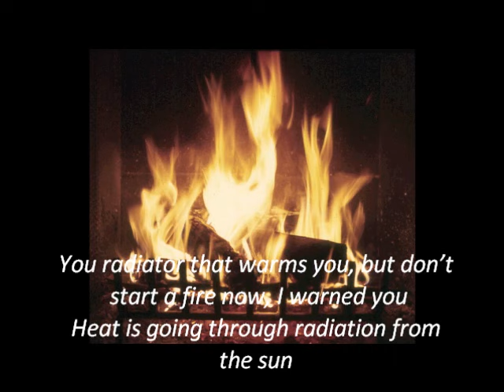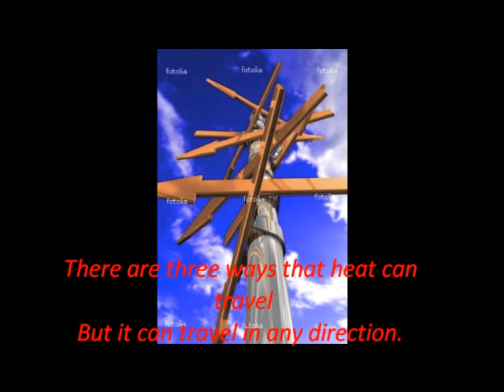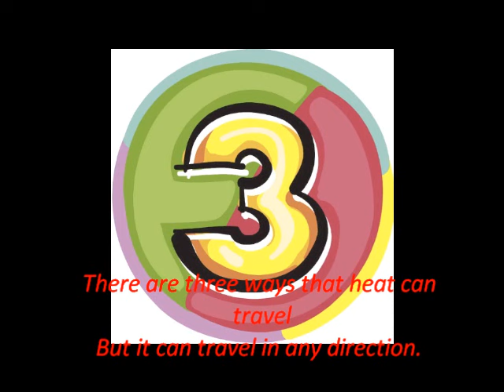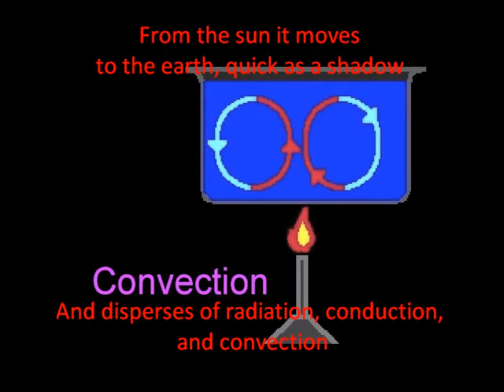Conduction, Convection, and Radiation [SONG!]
A Rap of Conduction, Convection, and Radiation done for a school project

Still having trouble remmebering? Here is a mnemonic:
1. Conduction has the word "duck" in it, so the molecules have to duck each other. Heat by collisions.
2. Convection has a "vec" in it, which sounds like the beginning of "vacation," which reminds me of the beach, which reminds me of fluids.  Heat by fluid movement.
3.Radiation sounds like radio, which is a electromagnetic wave. Heat by EM waves."

Lyrics:

Chorus
There are three ways that heat can travel
But it can travel in any direction
From the sun it moves to the earth, quick as a shadow
And disperses in radiation, conduction, and convection

Verse I
First things first, let's discuss heat
What it is before you pay for it to warm your feet
Heat is the energy that flows when atoms and molecules move
It diffuses out toward coolness

Temperature is the measurement of
The average motion of these atoms
And molecules in the atmosphere
So there have it

Now, the first way of transportation of heat energy is radiation
Like sound waves from your radio stations
Filling the empty space around you
Your radiator warms you, but don't start a fire now, I warned you
Heat is going through radiation from the sun
Before it burns you from 93 million miles away
To re-radiate this heat is what the earth does for you
This is survival what this heat is going through
Before it rises to the sky and it's gone so...

Chorus

Verse II
Conduction is the second method on my list
You can feel it like a hot pot on your fist
With the handle gripped I bet you'd rather grab a candle lit
'Cause it's heat through conduction that causes this

Atoms in matter in a fixed position vibrate when heated
Like a pan in the kitchen
Transmit the heat energy to atoms next to them
That are cooler than they are to cause equilibrium
To even out the temperature the heat has to travel
Up the spoon in your tea in the morning with your bagel
It might burn your hand, but just learn the land of
conduction heat energy until you understand
The earth gains little from conduction
It's mostly radiation that helps us function and keeps us warm
It's just another way for heat to move
But now let's move on to method three to prove...

Chorus

Verse III
Convection is the movement of heat in liquids and gasses
To even out the temperature fastest
This process is called diffusion
It's a flow of particles cold and hot in a fluid
If you're not listening, then stop what you're doing
'Cause this final mode that heat can move in
And this affects you everyday
It's the breeze at your back and the wind at your face

When heat reaches the earth it rises at a rate
With the air in the place and it moves up till it cools
Trillions of molecules together
Make up the weather that we see on the news
It's how they measure the pressure of the air and the temperature
But convection is how it got there in the atmosphere
So don't be scared. Heat moves in three ways
So we made things clear, it's like...